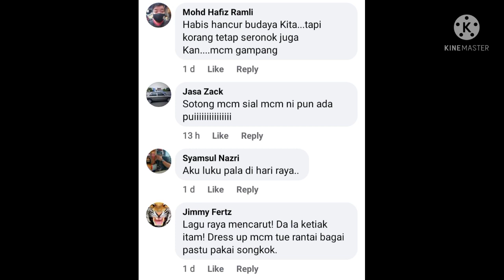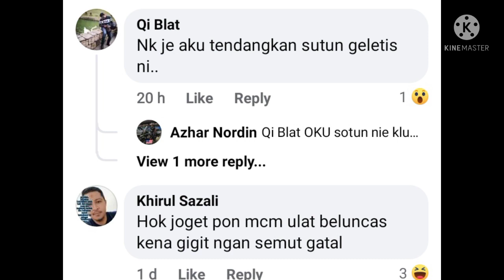react kelepak kelepuk Raya Aliff Syukri|#2022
jom support lagu Raya HIBA DI HARI RAYA tekan link Di bawah ini 👇 untuk dengar lagu penuh Di channel YouTube Erol Dan saya nak mintak Jasa baik tuan/puan untuk shere Kan lagu Raya HIBA DI HARI RAYA ini kepada saudara mara Dan sahabat handai tuan/puan .